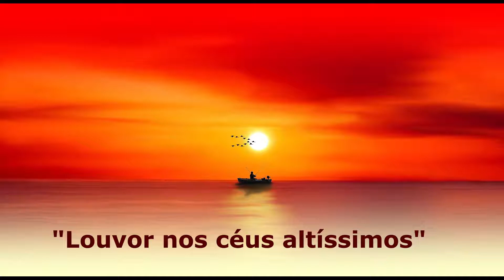Hino 284 CCB - Louvor nos céus altíssimos